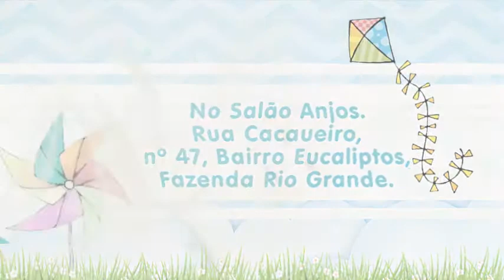Convite Animado Pipa Catavento